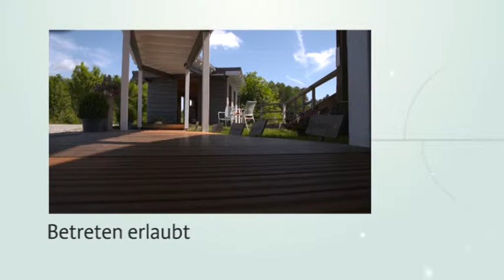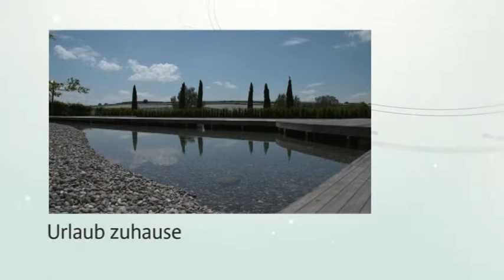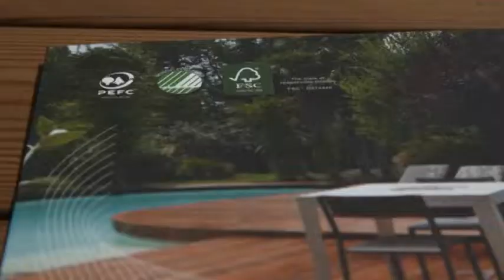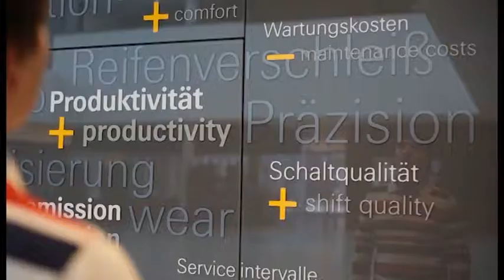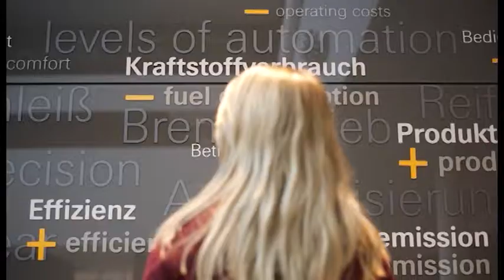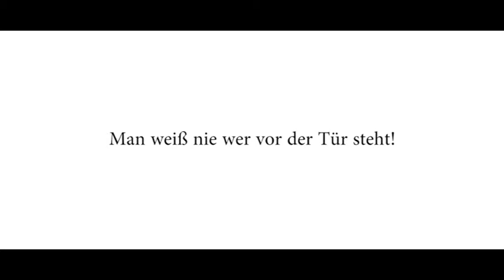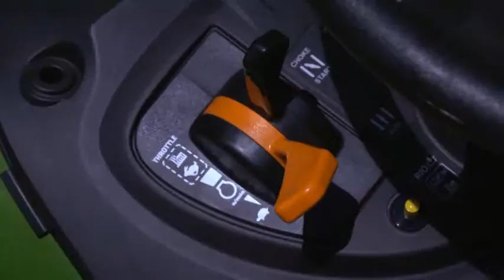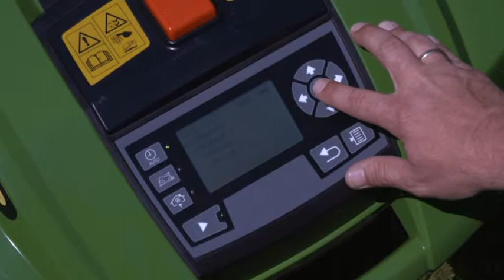Bauen und WOhnen - Sendung 21/2015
Betreten erlaubt – Bei der Wahl des richtigen Terrassenbelags gibt es viele Faktoren zu beachten

Natürlich designt – Massivholzmöbel können heute weit mehr als nur rustikalen Landhausstil

Urlaub zuhause – Wer sich einen Schwimmteich anlegen lässt, holt sich Erholung pur in den Garten

Und

Gepflegtes Grün – Bei Rasenmähern geht der Trend zu geräuschlos und arbeitserleichternd